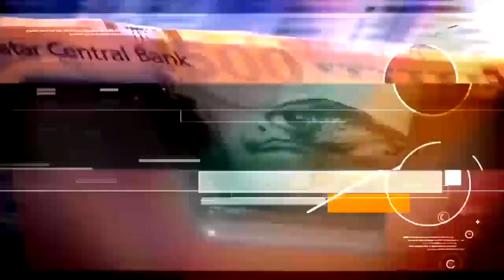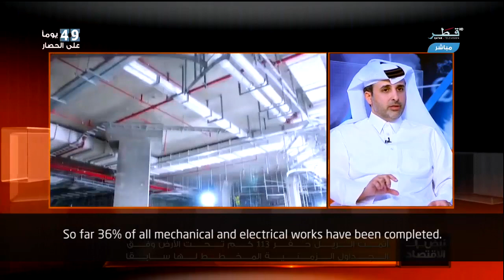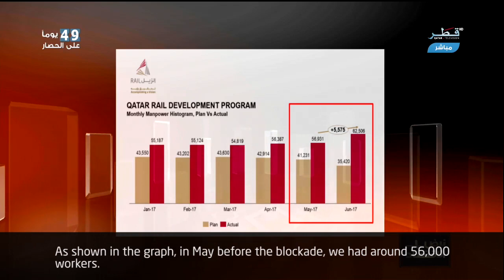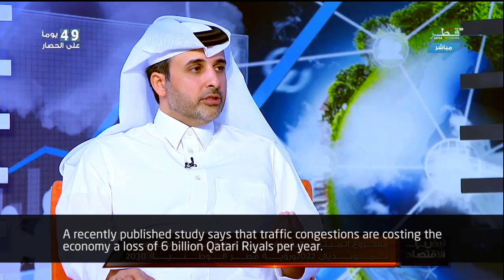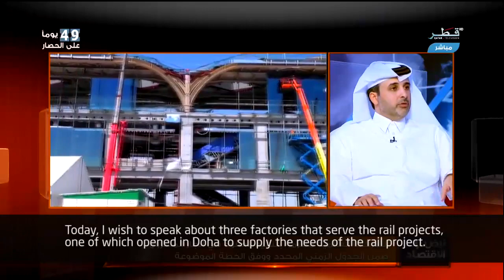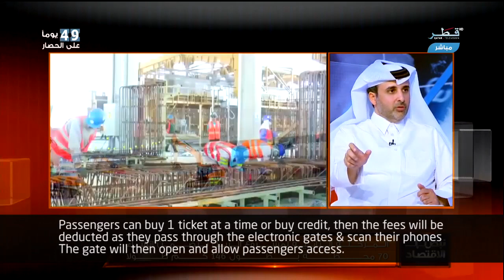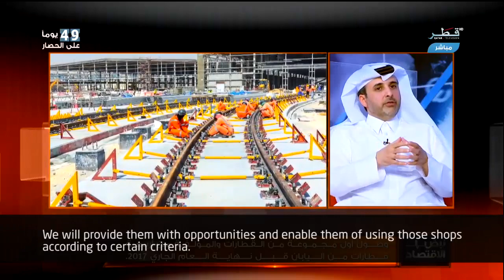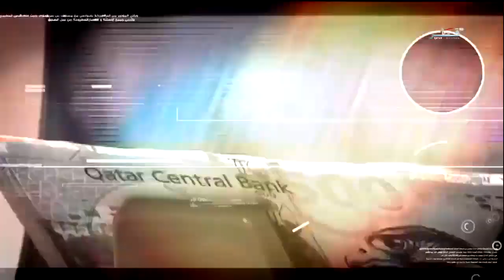Qatar Rail MD and CEO interview on “The Pulse of the Economy’, Qatar Television.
The full interview with Qatar Rail Managing Director and Chief Executive Officer Eng. Abdulla Al Subaie that took place on the evening July  23rd  on “The Pulse of the Economy’ show on Qatar Television. The interview discusses Qatar Rail’s progress.